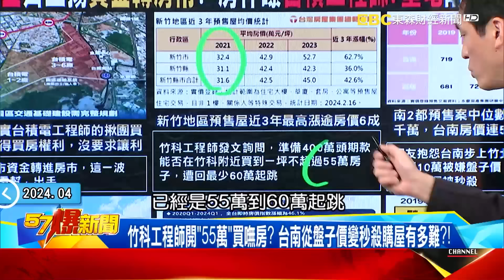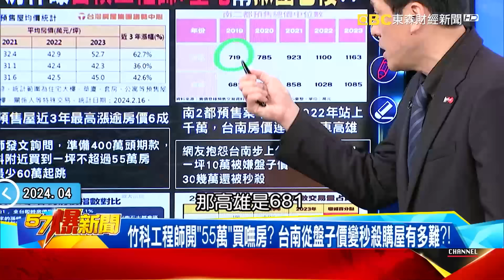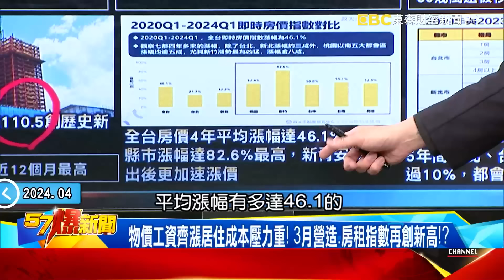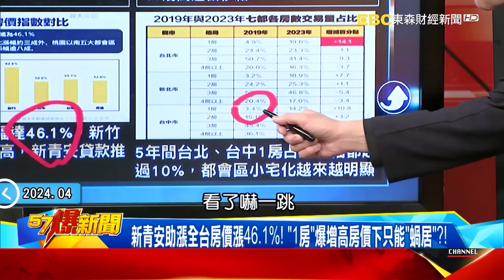【缺電危機】桃園2度停電戳破綠謊言！ 2050淨零不可能…核電延役成新國會首戰？《 @57BreakingNews 》徐俊相 黃暐瀚 #2024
桃園2度停電戳破綠謊言！ 2050淨零不可能…核電延役成新國會首戰？
台電騙沒限電準備…群組訊息打臉？ 硬扯台積沒節電是「發電助攻」？！
李遠哲斥政府騙人！ 2050淨零不可能…離岸風電太貴台積也買不下去
前核四廠長喊話賴「核能沒那麼恐怖」！今夏電力危機核電延役成焦點？
核二核三廠每年可幫台電賺520億！一旦除役要花2.4兆恐爆財政危機？
房價、租金齊漲資金轉房市？ 房仲曝台積工程師、重電幫「揪團包樓」？！
股市熱錢轉房市「重電幫」將出手？ 台積概念房「揪團」怕買不到？！
竹科工程師開「55萬」買嘸房？ 台南從盤子價變秒殺購屋有多難？！
物價工資齊漲居住成本壓力重！ 3月營造、房租指數再創新高！？
新青安助漲全台房價漲46.1%！ 「1房」爆增高房價下只能「蝸居」？！